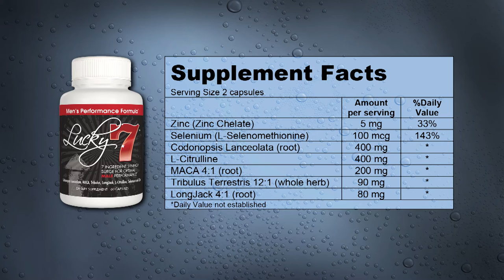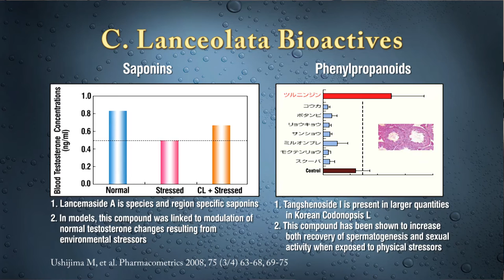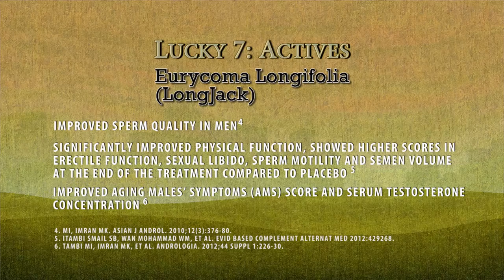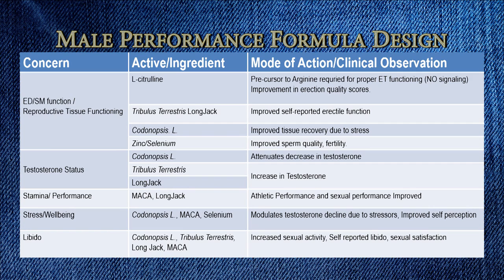Lucky 7 For Male Health, Testosterone Levels, and Erectile Dysfunction Prevention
Testosterone is a hot topic. Many men, especially men in their 40s and 50s, can avoid medication and associated sided effects if they can find a better and much safer way to improve their testosterone levels.  In this session Jim LaValle R.Ph., MS., CCN, talks about how men can become proactive when it comes to testosterone levels and erectile dysfunction with Lucky 7 from Wakunaga. Jim LaValle R.Ph., MS., CCN, is a nationally recognized clinical pharmacist, author of Cracking The Metabolic Code, Your Blood Never Lies and many other books, and a board certified clinical nutritionist.
For more information on Jim LaValle or to order his books